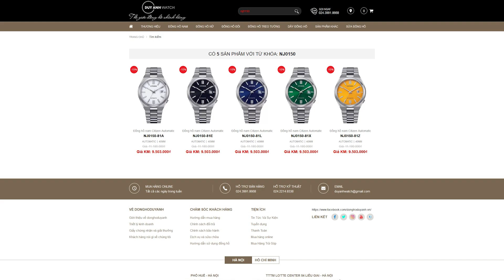Review Đồng Hồ Citizen Automatic NJ0150-81A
Trong video ngày hôm nay, Đồng hồ Duy Anh sẽ giới thiệu đến bạn một sự lựa chọn tuyệt vời cho những ai đang tìm kiếm một chiếc đồng hồ Luxury Sport Watch mang đậm chất thể thao, sang trọng theo phong cách thiết kế của thập niên 1970.